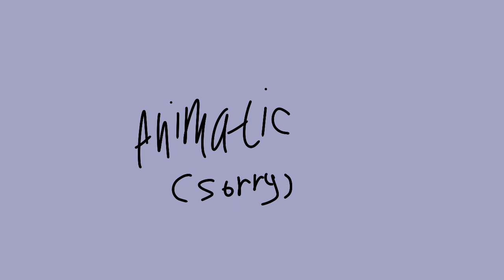im sane // Short rough animatic( or animationsih????????)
yeah no cant finizh anything but this iwas fun to do even if its a rough concept kinda lazy but its best i could do

been obsessed with this song

still is

characters are all mine object ocs a peculiar community with interesting critters called the osc

idk